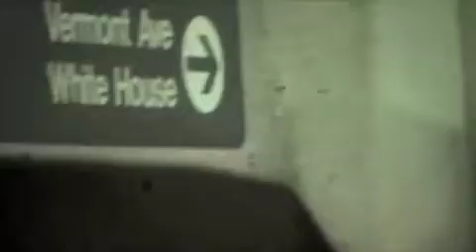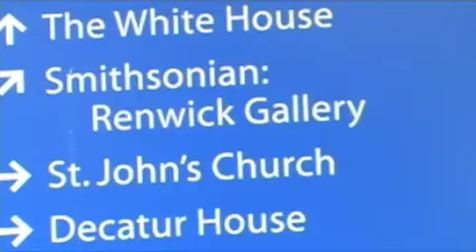3. Lost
Zac and Kenton are lost. Zac finds himself really lost, Kenton invokes the help of President Obama to find Zac. This story is continued in the video "Found."